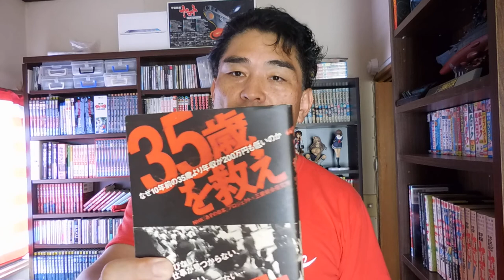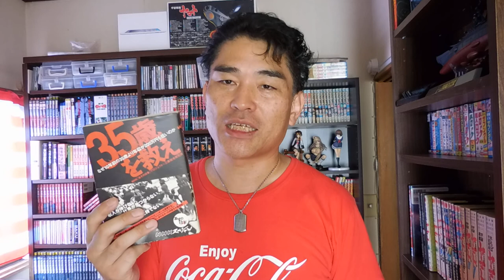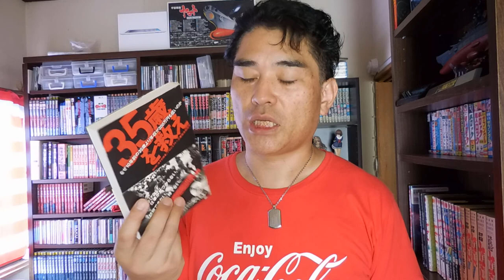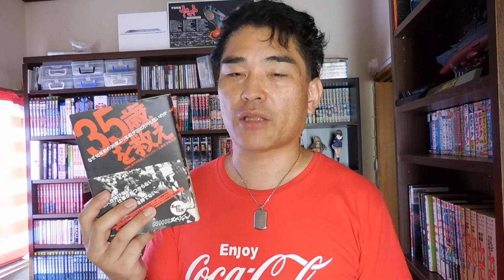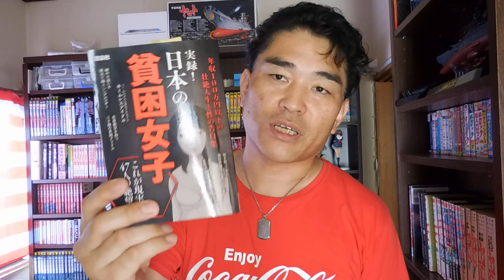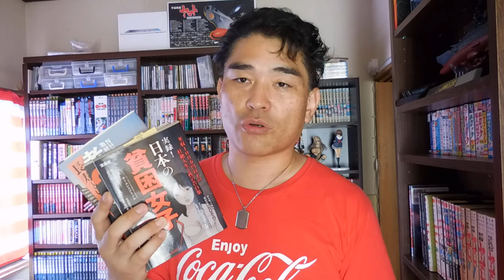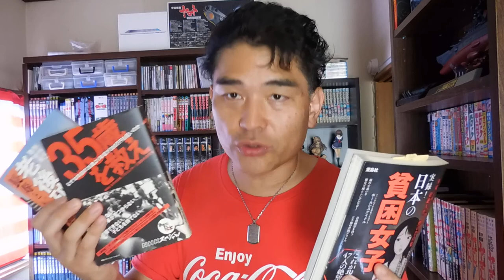【億万長者合宿リメンバー】第95話：秋が来る。勝負の秋。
【億万長者合宿リメンバー】第96話：武器の作り方

「件名：速稼塾（あなたのお名前）」